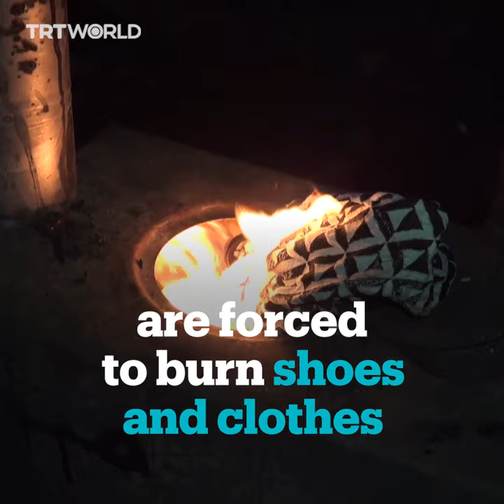Displaced Syrians near Idlib burning clothes and shoes to warm up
Displaced Syrians in refugee camps near Idlib are burning unused clothes and shoes to warm up, but the poisonous smoke makes children ill